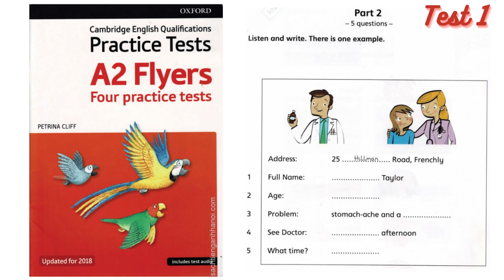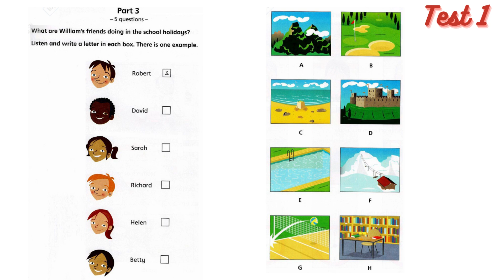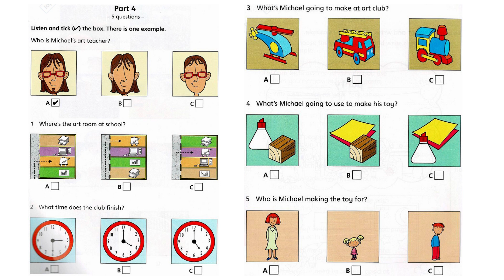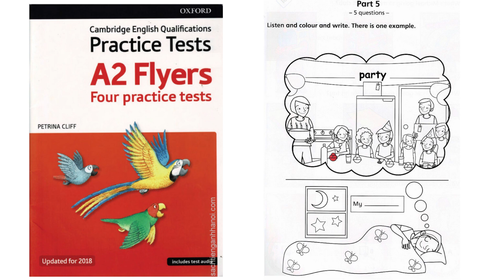A2 flyers - four practice tests - listening test 1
Flyers Oxford - A2 Flyers Four Practice Tests (Format 2018)
Chúc các con học tốt! Enjoy your listening lessons!
Ủng hộ kênh bằng cách đăng kí, like và chia sẻ nhé :))